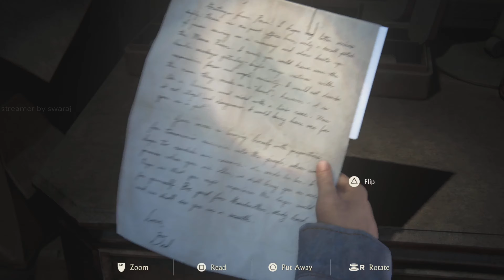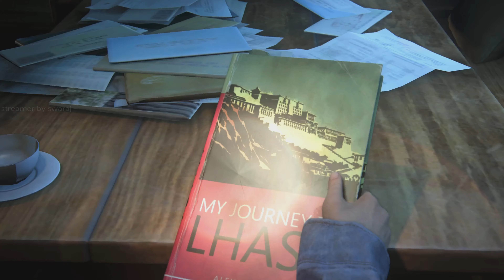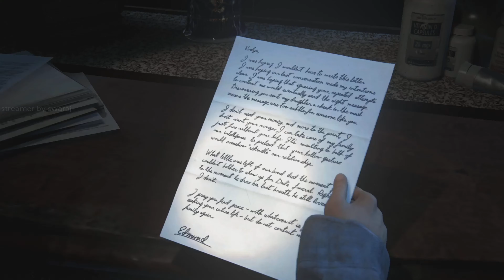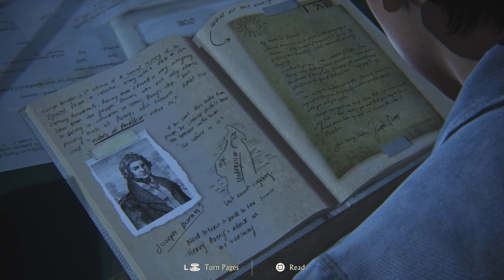The Brothers Drake | 4K | 60FPS | PS5 | Chapter 16 Uncharted 4 Gameplay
NEW Uncharted 4 A Thief's End Walkthrough Gameplay Part 16 includes a Review and Mission 16 of the Uncharted 4 A Thief's End Story for PS4. This  Uncharted 4 A Thief's End Gameplay Walkthrough will include a Review, all Story Missions, all Cutscenes, Crash Bandicoot, Chapters, Encounters, Treasures, New Gameplay and the Ending of the Single Player.